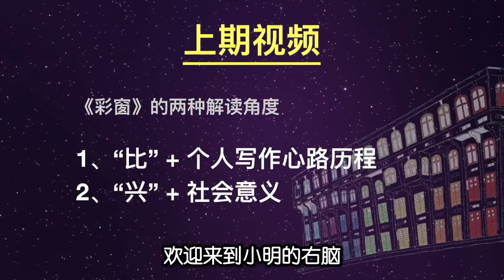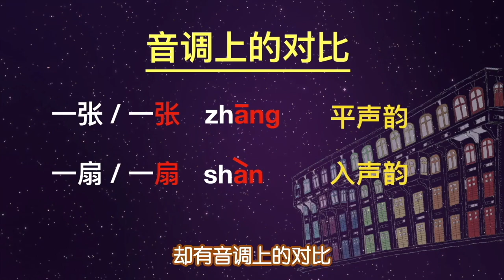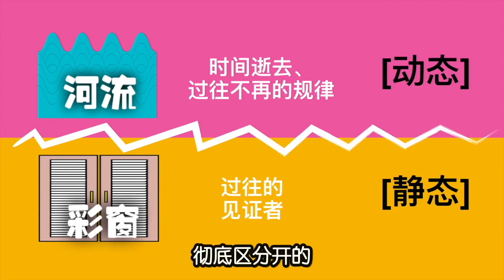林得楠《彩窗》：一首“液体诗”｜【课内】新加坡文学｜小明的右脑 Xiao Ming's Right Brain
（更新版本）

小明的右脑 | 林得楠《彩窗》2：一首“液体诗”

《彩窗》是林得楠老师于2001年创作的一首抒情诗。除了上上周我们提出的两种分析角度之外，我们还能以“流动与静止”作为切入点，去理解这首诗歌。

原文：

《彩窗》林得楠

 我以白纸一张
 一张
 折起两岸风光
 河水捎来你的姿色
 皱叠了一扇
 一扇
 百年的对望

 窗是一种等待的容颜
 诗是一种容颜在等待
 河无法逆流
 水可以潺潺
 我的抬头是你的偶然
 我的顺流
 牵不动你的河畔
 所以我平躺如一行诗
 清澈见底
 以彩装
 填补失色的波光
*注：影片内有错字 （对不起 x(），原诗是“彩装”，不是“彩妆”

如果你对于这期的话题有任何想法，或觉得小明有哪里分析得不到位（有很多哈哈），请在留言区里和大家交流！

credits:
绘图/龙龙